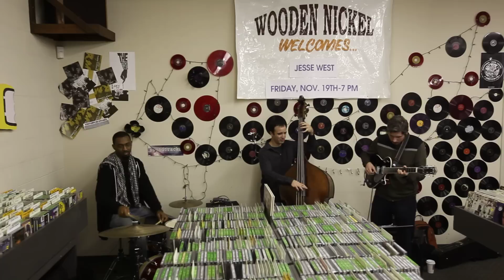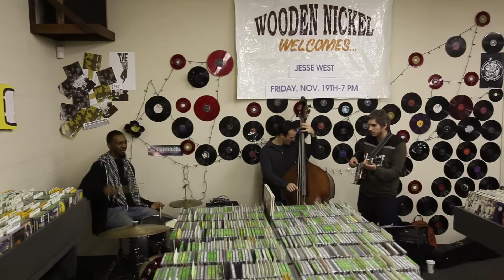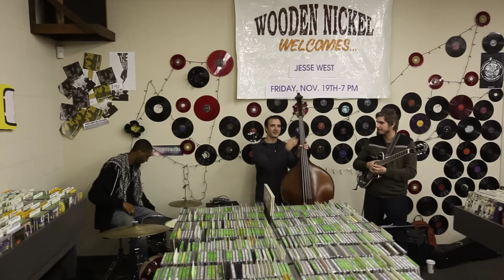JESSE WEST TRIO LIVE @ WOODEN NICKEL MUSIC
This is a video of the Jesse West Trio performing a jazz tune called "Cali To Btown" on November 19th at Wooden Nickel Music on N. Anthony Blvd. in Fort Wayne, Indiana.  Jesse West is on bass, Phil Schurger on guitar and Clif Wallace playing drums.